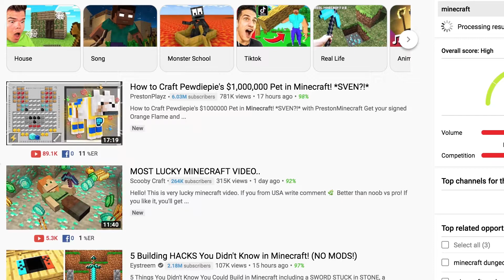Our Kids Brand New Show | The Adventures of AYA | Explorers from Claveria The Plantzone Claveria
Our Kids Brand New Show @The Adventures of Aya
Meet Aya, Yumi, and Amidala

The Adventures of AYA does stop motion of their favorite toys Hot Wheels and Cogo Castle Build.

Because of COVID 19, families have been forced to stay at home and stay together, everyday. Parents started to work at home, eat together with kids and were given time to observe and understand their kids better.
Kid’s, to kill time, started to do a lot of things and had more time to do things they like and discover activities that they didn’t know before.

However, after two months of being contained at home, the challenge is how to keep the children amused, entertained and learned. This was particularly the case with my kids.

Our kids started to learn origami, reading, cooking, doing regular house chores, play guitar, sing with instruments, playing video and board games;  and even, checking out basic coding. But what they love the most is watching youtube videos- crusoe (the datchund) and minecraft game blogging. Still, they have lull times which they call as boredom hour(s).
In an attempt to address this concern and continue the learning of the kids while they are confined at home, “The Adventures of AYA” will provide children-level infotainment.

The objective is to provide children with entertaining and educational content.  Entertaining because this will be based on how children see basic daily activities in the farm and in the house. Educational because, it will try to explain basic scientific or creative process of certain activities.